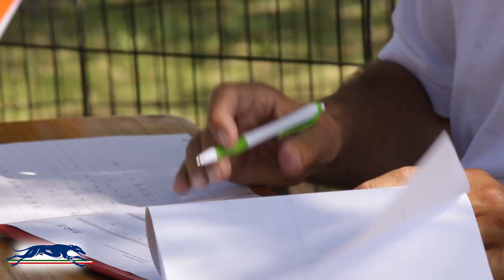Raduno d'autunno 2018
Club del levriero - Circolo del piccolo levriero italiano - A.I.A.L.A.
Il raduno d'autunno che si è svolto all'Agriturismo Buonasera di Civita di Bagnoregio il 22 e 23 settembre 2018
Immagini dell'evento e interviste al Presidente del Club del Levriero Marcello Poli, Enzo Cardogna (Giudice di prove), Gianpaolo Verna (allevatore), Pierluigi Primavera (allevatore) e Stefano Augugliaro (proprietario Agriturimo Buonasera)